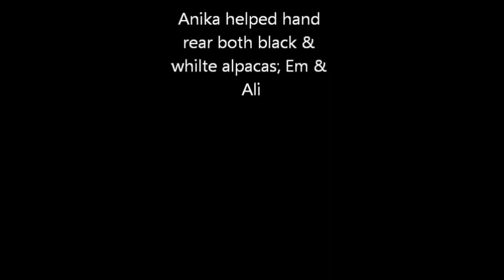Movie The Cat That Dances With Alpacas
Our Javanese (long-haired siamese) cat plays chicken with our alpacas. She's teaching the two youngest alpacas how to play tag her way.